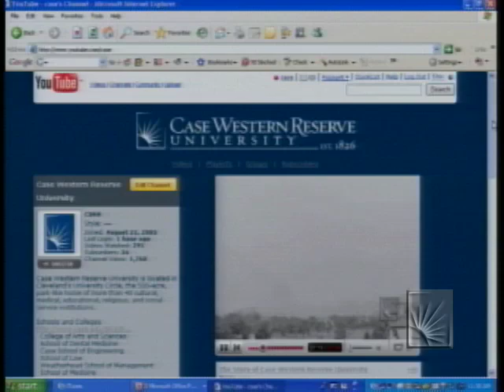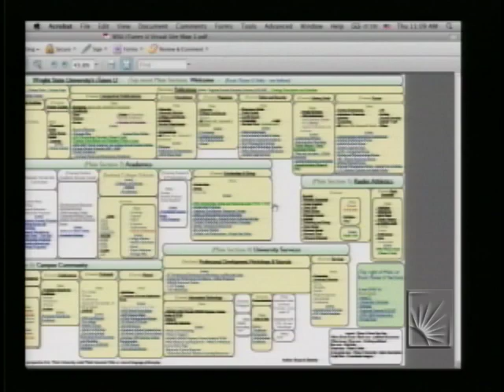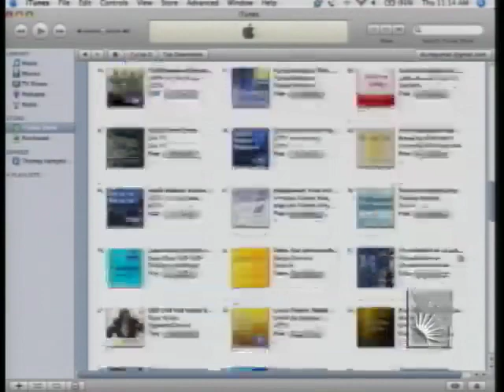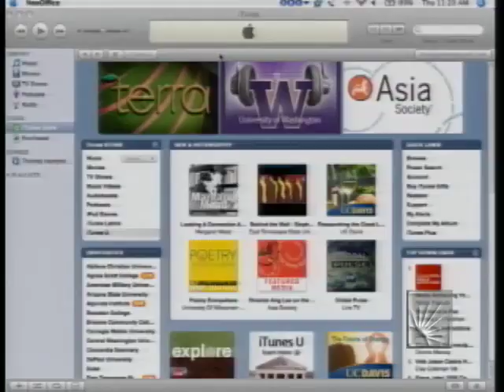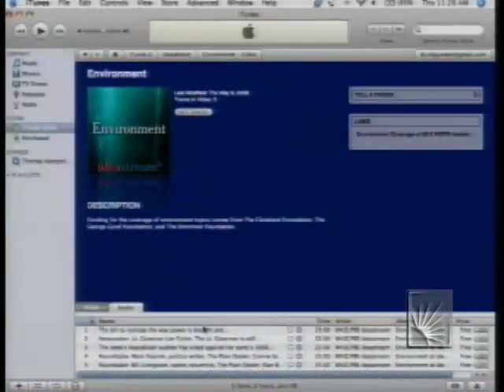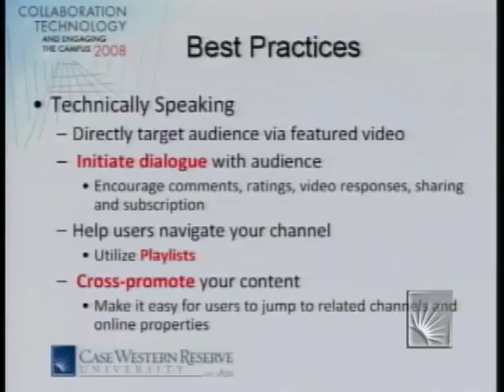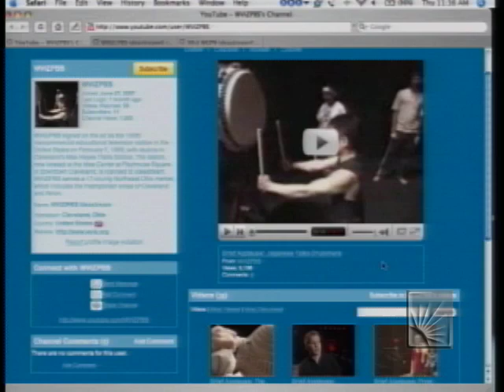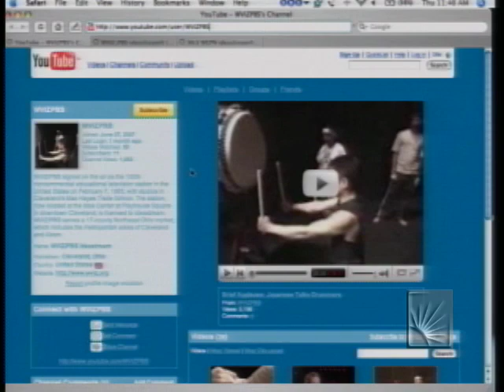Rich Media and Participatory Culture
Collaborative Technology and Engaging the Campus 2008
Track 3: The People formerly known as the Audience
Session: Rich Media and Participatory Culture - The Experience of YouTube and iTunes in Higher Education
Panelists: Michael Kubit, Bryan Beverly, Jerry D'Antonio
Location: Thwing Center, 1914 Room
Date: 8 May 2008

A growing number of institutions are adopting popular distributed media platforms such as YouTube and iTunes U to extend the reach of their campus. These platforms extend the viewership of content from a local audience of thousands to a global audience of millions. The panel will discuss the differences and similarities of these platforms and ways in which they have been deployed in higher education.